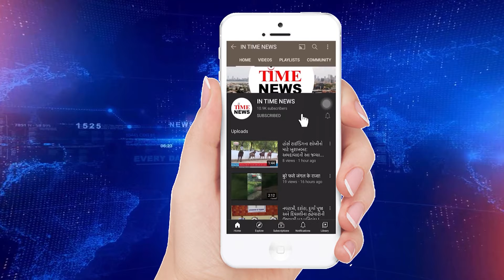31 ડિસેમ્બર પહેલા અમદાવાદમાં પોલીસનો સપાટો, આંબાવાડી વિસ્તારમાં નકલી દારૂની ફેક્ટરી પર રેડ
અમદાવાદનાં આંબાવાડી વિસ્તારમાંથી એક દારૂની ફેક્ટરી ઝડપાઈ છે. આંબાવાડી વિસ્તારમાં આવેલા એપાર્ટમેન્ટમાંથી વિદેશી બ્રાન્ડનો નકલી દારૂ બનાવવાની ફેક્ટરી મળી છે. આ પહેલા પોલીસે બાતમીનાં આધારે રેડ પાડી ફેક્ટરી ઝડપી પાડી હતી અને બે આરોપીઓની ધરપકડ કરી લેવામાં આવી છે.